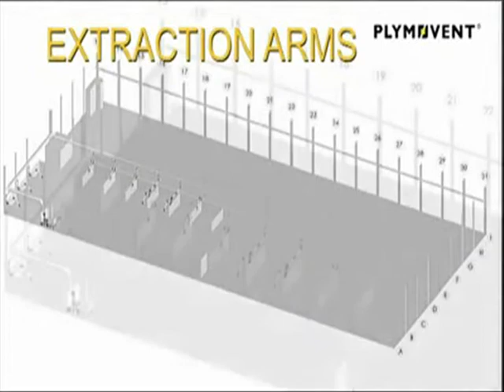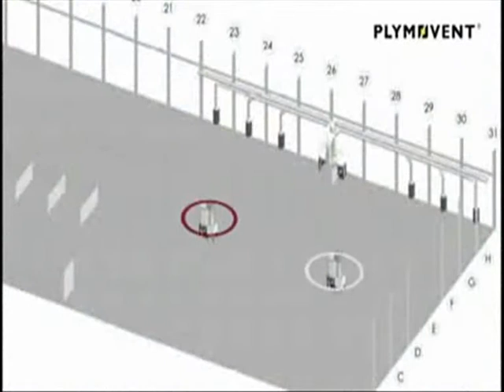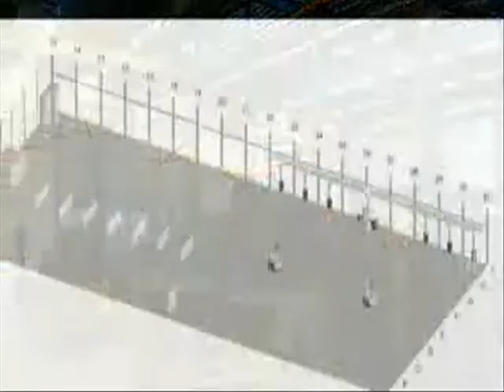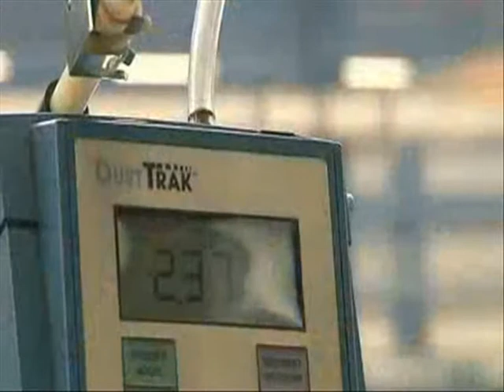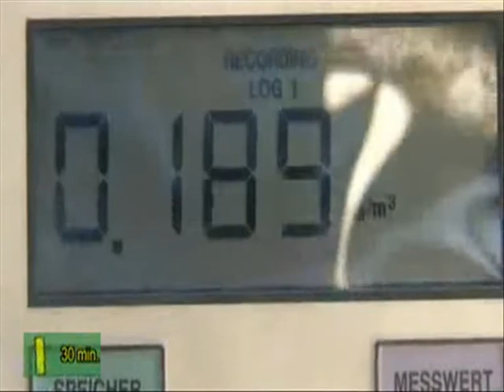Plymovent_totaal_oplossingen2 (WELDINGSUPPLIES.NL)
Overzicht van de totaal oplossingen van Plymovent voor een gezonden werkomgeving.